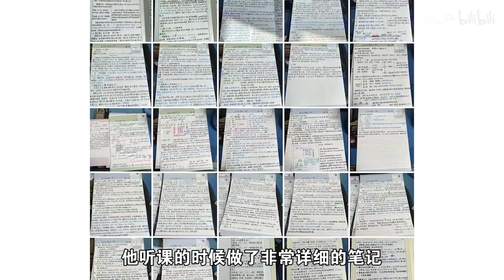【毛立平老师】是时候和大家说说课程制作的体会了……【直播回放01】